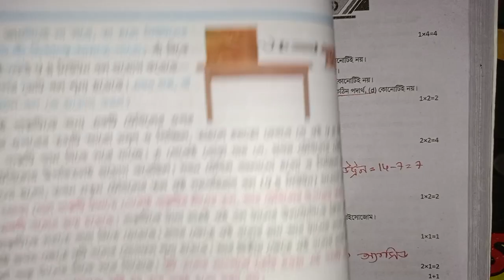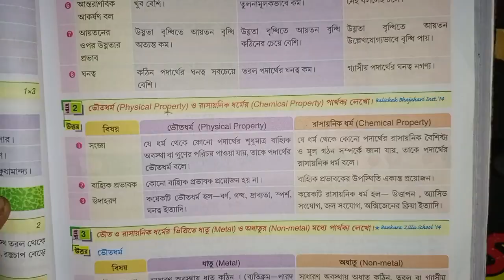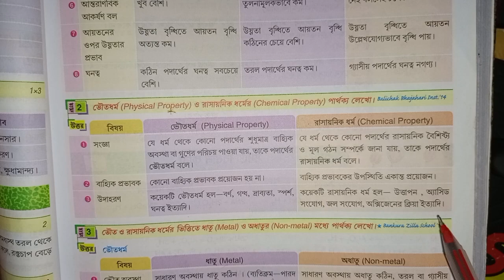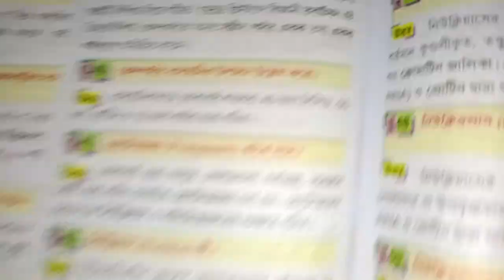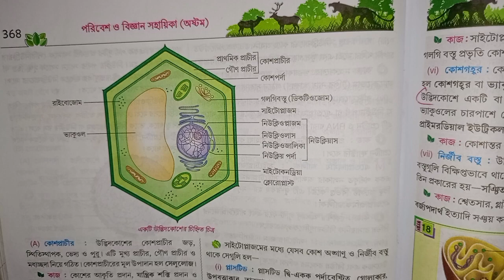RAY & MARTIN QUESTION BANK 2024 Science CLASS 8 Islampur High School (HS)